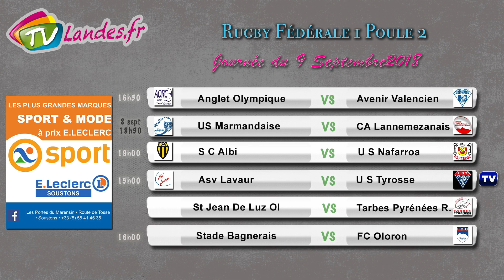Résultats 1er journée Fédérale 1 Poule 2